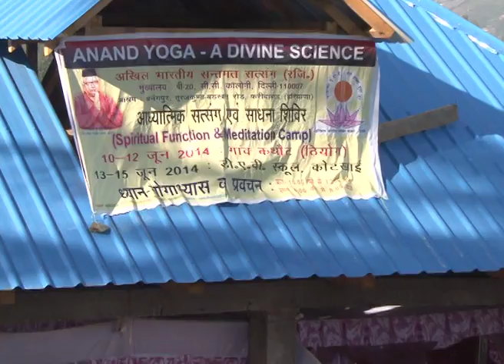Anand Yog A Divine Science hp ved 1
Param Sant Pujya shri Suresh Bhaiya ji is the great saint which is spreading the spiritualism by right and easiest method of meditation. he is running a great spiritual organization named Akhil Bhartiya Santmat Satsang(ABSS) which is started by his spiritual teacher (Gurudev) Param Sant Mahatma Shri Yashpal Ji. Pujya Gurudev (Bhaiya Ji) is fully devoted to spread ahead the mission of Pujya Sahab Ji. Our Satguru Dev Param Sant Mahatma Shri Suresh Bhaiya Ji has evolved useful methods of practice in daily life for achieving meditation and concentration and used to describe them in his discourses. Practice of the method of Iti Marg ki Sadhana is meant for humanity and not for any religion, cast, creed and sect. weekly concentration and meditation sitting (Satsangs) are organized at numerous satsang centers by the pujya Gurudev (Bhaiya Ji) all over india. it is very important to attend the satsang programs to get desired benefit in spiritual practice. any query-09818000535